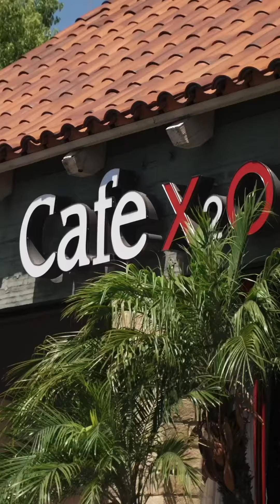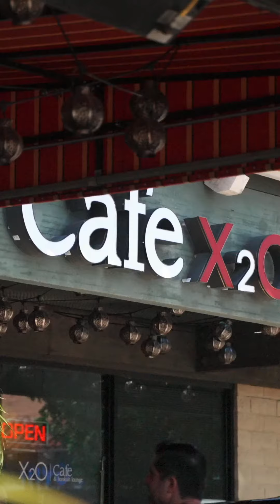X2o Cafe in La Verne, CA Review by McFatty